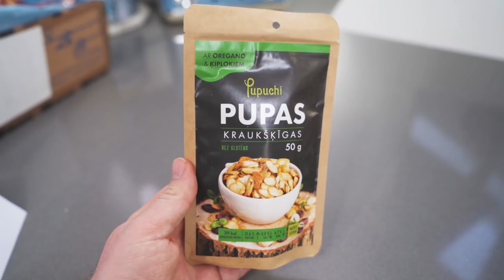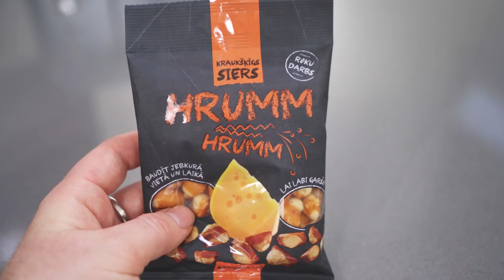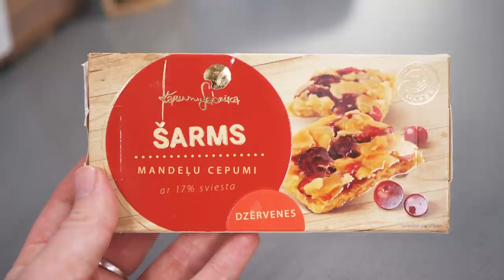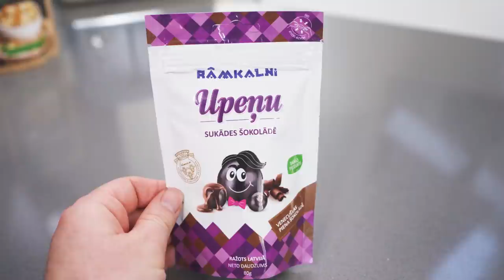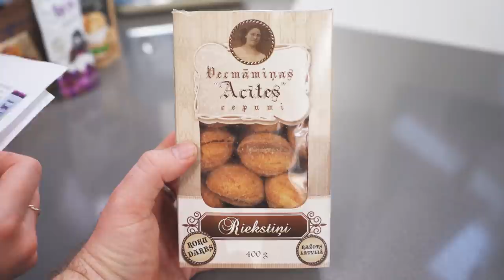British People Trying Latvian Candy Part 2 - This With Them